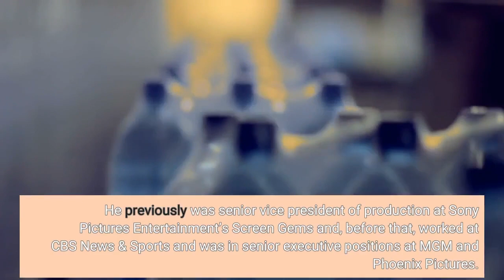Eric Paquette Carri Twigg Among Joe Biden’s Appointments To President’s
Producer Eric Paquette and Culture House Media co-founder Carri Belinda Twigg are among Joe Biden’s entertainment industry appointments to the President’s Advisory Committee on the Arts. Members serve as representatives in their own communities for the Kennedy Center in Washington, D. C. The committee was established in 1958 by President Dwight Eisenhower. Paquette is the CEO of Meridian Pictures and founder and CEO of the co-viewing start-up LetScreen. He previously was senior vice president of production at Sony Pictures Entertainment’s Screen Gems and, before that, worked at CBS News & Sports and was in senior executive positions at MGM and Phoenix Pictures. He is an advisory board member for The Johns Hopkins School of Education and is the former president and current commissioner of The Los Angeles Department of Cultural Affairs. Twigg is co-founder and head of development for Culture House Media, which specializes in storytelling about urgent cultural questions. She previously spent 10 years in politics and government, including as special assistant to President Barack Obama and director of public engagement for then-Vice President Biden. Among the Culture House projects are The Hair Tales for Hulu and OWN, Growing Up for Disney+ and a project about racism, misogyny and music for Netflix. Others appointed include Mary R. Boyle, Guy Cecil, Merle C. Chambers, Leslie Jackson Chihuly, Cynthia Friedman, Robin Leeds, Robert A. Mandell, Tom Mims, Cheryl McKibben Najafi, Esther Brollier Oppenheimer, Michael Parham, Mark D. Sena, Jessica Slater, Gary Sugarman, Charlotte R. Cramer Wagner and Stephen N. Zack.